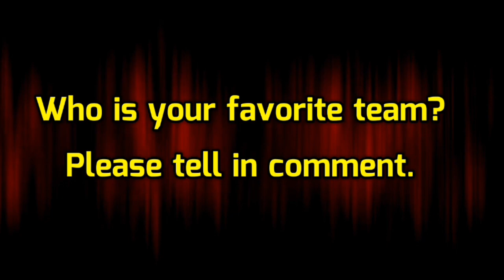India vs Sri Lanka Asia Cup 2023 Super 4 Match Playing 11 | Asia cup 2023 Ind vs Sl Playing 11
Match Details.

Venue- Colombo Cricket Stadium

India Playing 11 vs Sri Lanka

Rohit Sharma, Shubman Gill, Cheteshwar Pujara, Virat Kohli, Ajinkya Rahane, Ishan Kishan, Ravindra Jadeja, Ravichandran Ashwin, Mohammad Shami, Mohammad Siraj, Jaydev Unadkat

Sri Lanka Playing 11 vs India

Pathum Nissanka, Dimuth Karunaratne, Khusal Mendis, Sadira Samarvikrama, Charith Asalanka, Dhanjay De Silva, Dasun Shanaka, Dinuth Wellalage, Mahesh Theksana, Kasun Rajhita, Mathisa Pathirana

asia cup 2023 super 4
asia cup 2023 super 4 schedule
ind vs sl asia cup 2023
ind vs sl 2023 playing 11
ind vs sl playing 11 2023
india vs sri lanka playing 11 comparison
india vs srilanka asia cup 2023
india vs sri lanka asia cup 2023 playing 11
asia cup 2023 india vs sri lanka playing 11